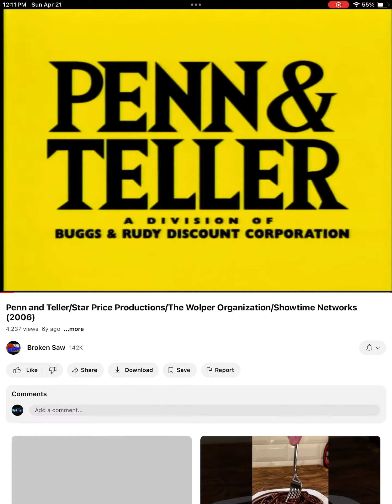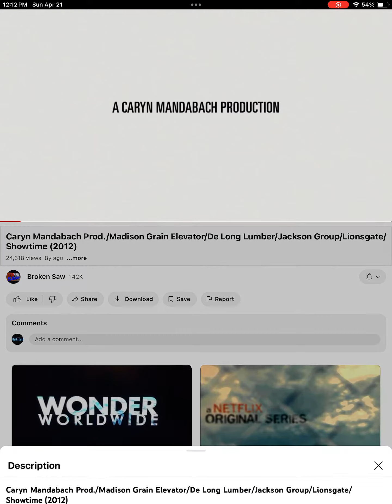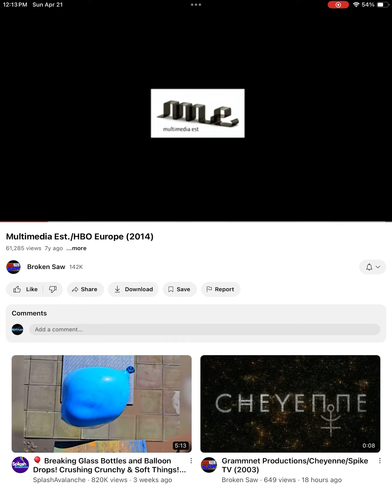Broken Saw Logos Part 59